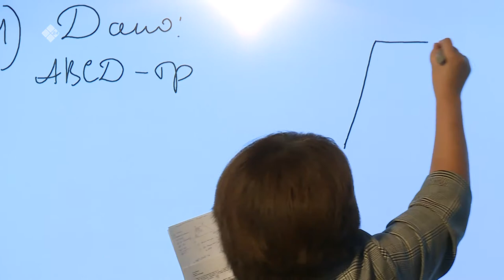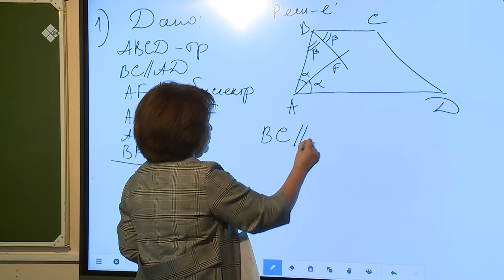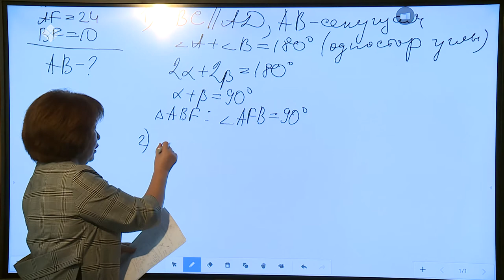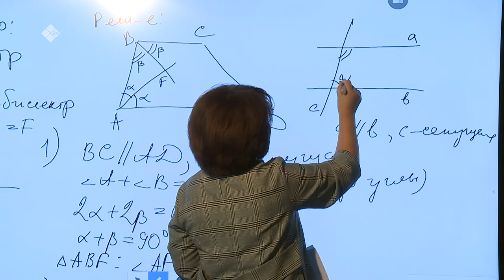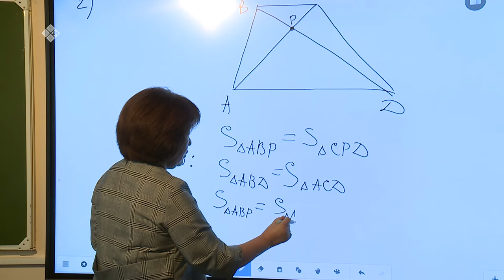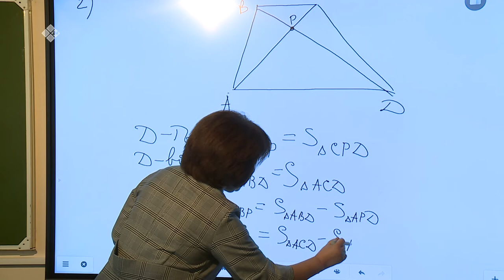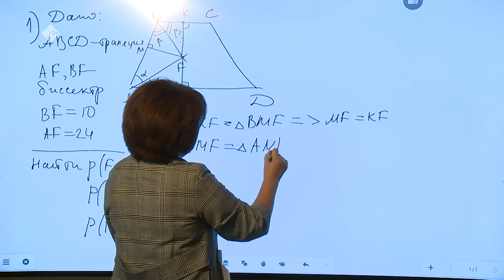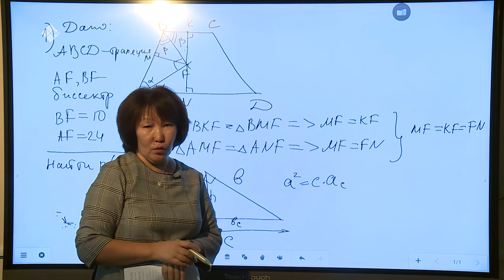Дистанционные уроки на НВК: Математика 9 класс (13.04.20)